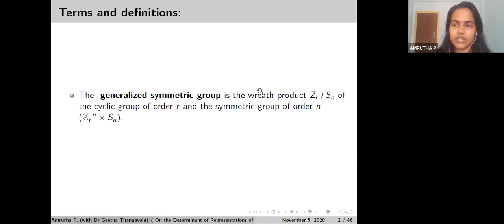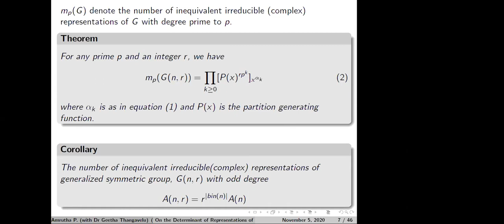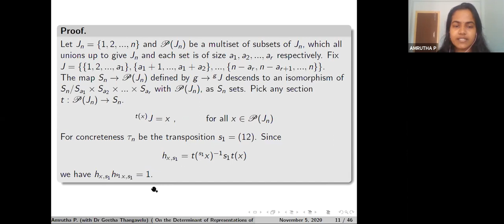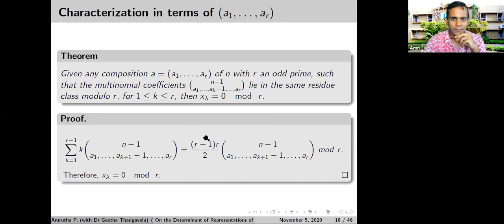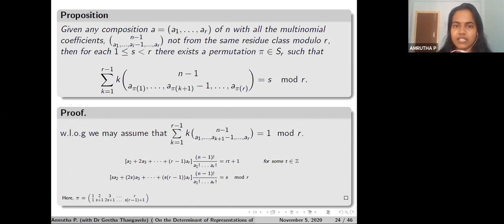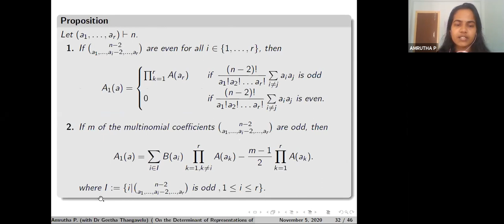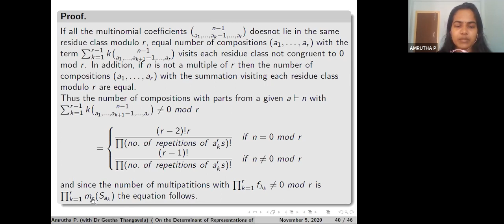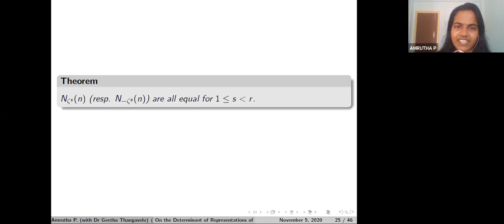P Amrutha: On the determinant of representations of generalized symmetric groups Zr≀Sn.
The problem of enumeration of the number of irreducible representations of the symmetric group with a non trivial determinant was first considered by L. Solomon and later posed by Stanley in his book. Recently, several authors have characterized and counted the number of irreducible representations of a given finite group with nontrivial determinant. Motivated by these results, we are interested in the study of the determinant of irreducible representations of the generalized symmetric groups, $Z_r \wr S_n$. We give an explicit formula to compute the determinant of an irreducible representation of $Z_r \wr S_n$. Also, for a given integer $n$, and a prime number $r$ and $\zeta$ a nontrivial multiplicative character of $Z_r \wr S_n$ with $n\lt r$, we obtain an explicit formula to compute $N_\zeta(n)$, the number of irreducible representations of $Z_r \wr S_n$ whose determinant is $\zeta$.